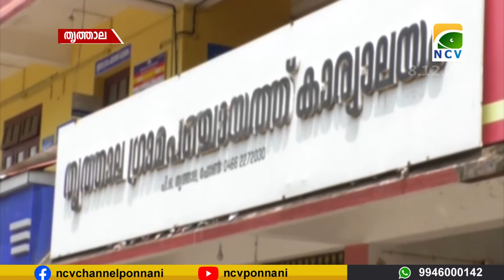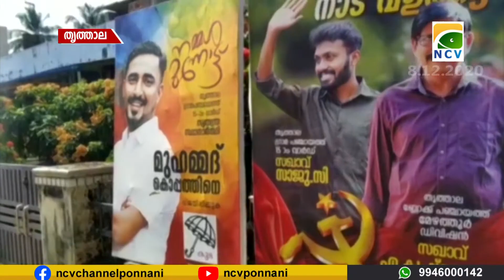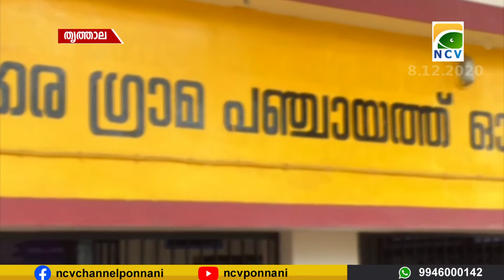തദ്ദേശ തിരഞ്ഞെടുപ്പിൽ ആനക്കര, കപ്പൂർ, പരുതൂർ, തൃത്താല പഞ്ചായത്തുകളിൽ ഇത്തവണയും കടുത്ത പോരാട്ടം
തദ്ദേശ തിരഞ്ഞെടുപ്പിൽ ആനക്കര, കപ്പൂർ, പരുതൂർ, തൃത്താല പഞ്ചായത്തുകളിൽ  ഇത്തവണയും കടുത്ത പോരാട്ടം. പല വാർഡുകളിലും ഇഞ്ചോടിഞ്ച് പോരാട്ടമാണ് പ്രകടമാകുന്നത്